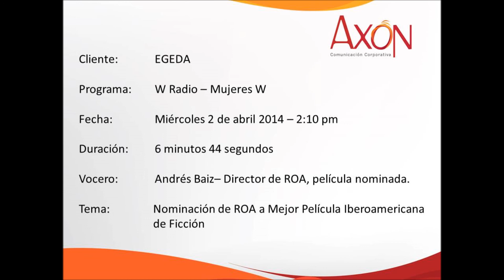Premios Platino: Entrevista a Andrés Baiz en La W Radio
Andi Baiz, en entrevista para Mujeres W, comentó sobre la nominación de su película Roa a Mejor Película Iberoamericana de Cine.